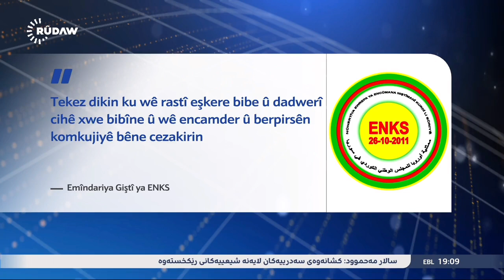Kobanî di navbera PYD û ENKS de - کوباني مابین حزب ال (پ ی د) و المجلس الکوردي